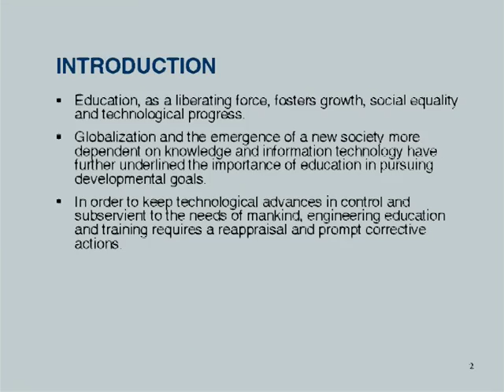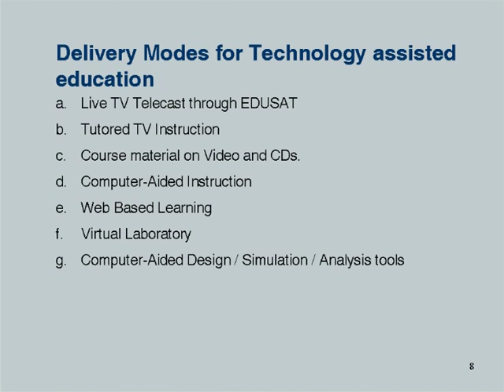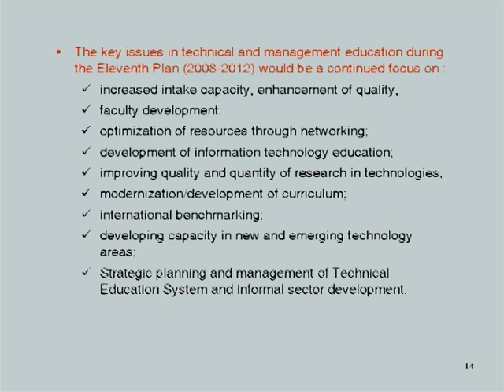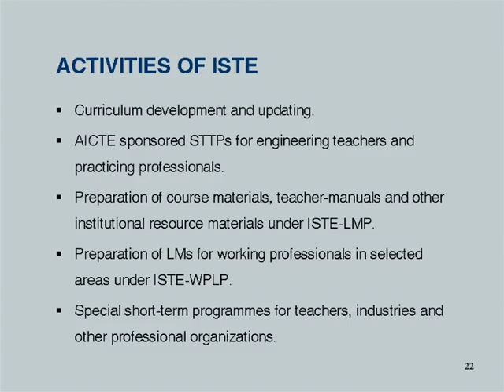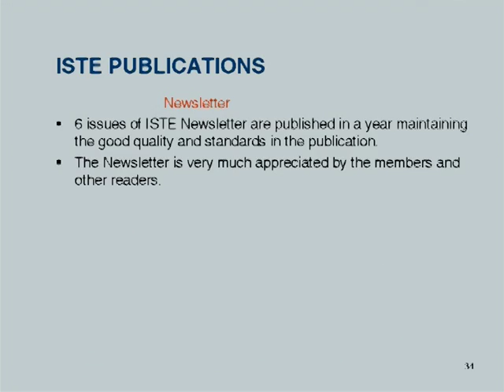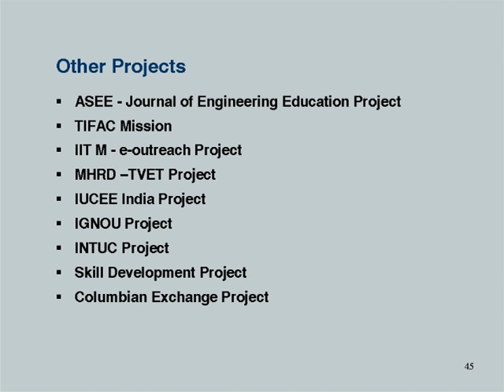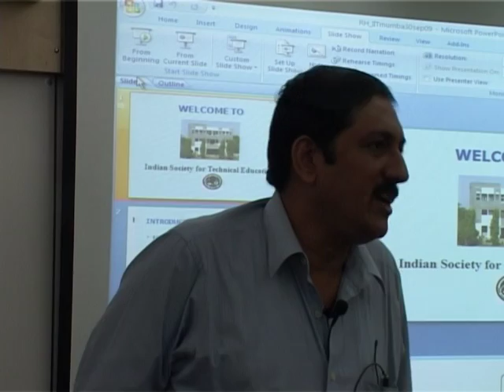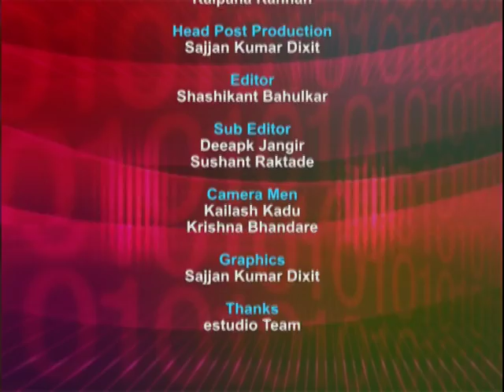ETCP2 L3 ISTE Initiatives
This is 3rd session of Effective Teaching/Learning of Computer Programming workshop arranged for coordinators. It was delivered by R. Hariharan from IIT Bombay.

In this session he talked about the issues and challenges in technical education, delivery modes for technology assisted education, Indian higher education scenario, technical education, vocational education, Indian Society for Technical Education (ISTE), objectives of ISTE, organizational structure of ISTE, activities of ISTE, ISTE membership, ISTE section, ISTE future plans and ISTE publications.

Later in this session, he took questions from participants and answered their questions.